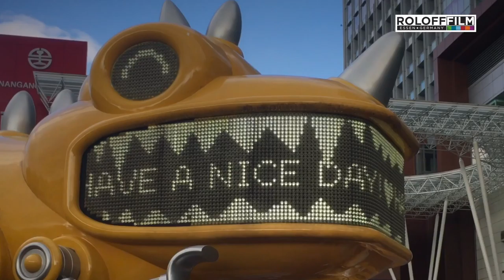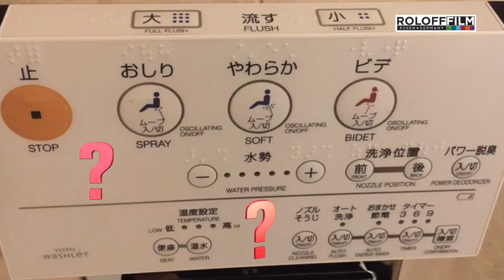Scorpions Tour 2016 Asia - Part 4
On Tour with the Scorpions 2016
Taipeh- Tokio -Osaka -New Caledonia- Melbourne - Hanoi - Singapur - Kuala Lumpur -